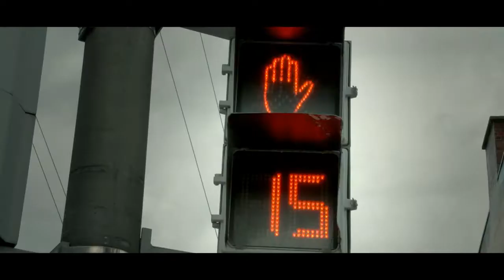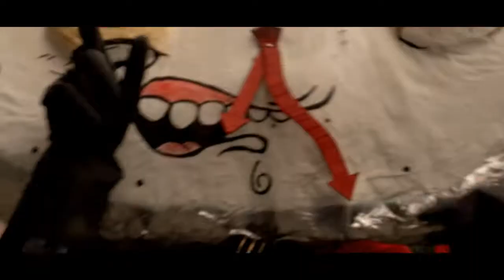Le Temps File (vidéoclip épique!!!) - Johan Gass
Le temps file c'est une chanson engagée qui parle de notre société de consommation. Oui le temps file, mais que pouvons nous faire ?
Des personnages sont poursuivis dans la ville de Sherbrooke au Québec par Temporus, le super-méchant, qui pourrait sortir d'un épisode des power-rangers!!!
Ils vont finalement rencontré un vieux sage qui leur permettra de trouver un passage secret dans la forêt. Ils deviendront alors des super-héro-musicien  pour affronter le vilain monstre du temps !!!

Vous pouvez nous suivre via Face de Bouc:
sur Johan Gass Musique

Vidéoclip co-réalisé par Marie-Lou Béland et Johan Gass avec la collaboration de Farzin Farzaneh(Lachrymose Films)

Acteurs: Genevie Casas, André Casas, Benoit Converset, Lucie Lefebvre, René-Pier Lafleur, Nathaniel Allaire Sévigny, Étienne Lepesqueux et Johan Gass.

Co-réalisé par Johan Gass et Marie-lou Béland avec la collaboration de Farzin Farzaneh !

Contrebasse: Benoit Converset
Percussions: René-Pier Lafleur
BackVocals: Lucie Lefebvre et Shanti Legault
Clarinette: Étienne Lepesqueux
Basse-Drum: Ludovic Choquette
Voix, texte et Guitare: Johan Gass

Enregistré et mixé par Jesper Zacarias
Masteurisé par Larry O'Malley(Studio Audiobec)